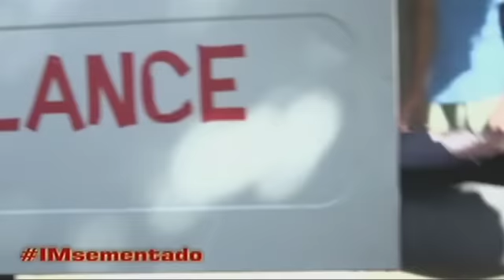Lito and Sally grieve the death of their daughter Lisa | Ipaglaban Mo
Lisa's (Barbie Imperial) tragic death devastates her parents, Lito and Sally.

Episode Cast:
Jerome Ponce (Kiko) / Barbie Imperial (Lisa) / Enzo Pineda (Dado) / Isay Alvarez (Sally) / Allen Dizon (Lito)